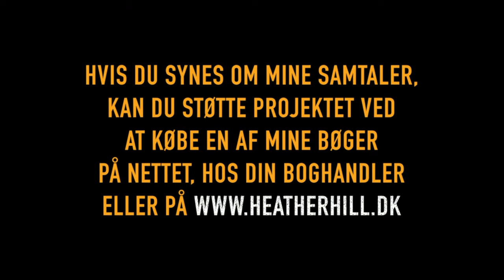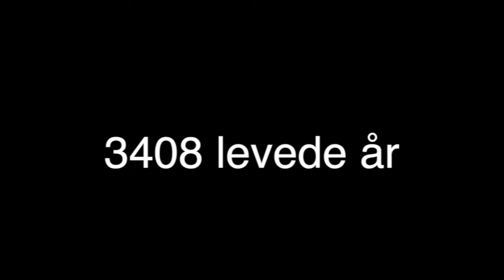ILSE JACOBSENS HÅRDESTE KAMP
I efteråret 2021 blev den nordsjællandske designer, erhvervskvinde og iværksætter Ilse Jacobsen - kendt for sit brand med tøj, hudpleje og accessories, sin blomsterbutik og sit kurbad - ramt at en aggressiv form for lymfekræft.

Siden har Ilse været gennem ugentlige behandlinger på Rigshospitalet, som har givet hende sår på spiserøret, ødelagte smagsløg og manglende appetit - og Ilse har på det halve år tabt 20 kilo.

Det betyder en helt ny virkelighed for den 61-årige nordsjællænder, som er kendt for sin viljestyrke og kompromisløshed, og som sælger sit livsstilsunivers til lande over alt i verden.

Det er ikke den første storm i Ilse Jacobsens liv.

I 2918 klagede medarbejdere over arbejdsforholdene på den Hornbæk-baserede virksomheden, og siden fulgte en økonomisk nedtur i millionklassen.

Men nu er underskuddet i den 29 år gamle virksomhed for længst omdannet til et plus - bl.a. med et nyt væksteventyr i USA og midt under kemobehandlingerne udviklingen og oprettelsen af endnu en virksomhed med salg af sengetøj, håndklæder, housecoats, juleduge og lignende.

Men hvordan klarer Ilse kampen mod kræften?

Hvordan er det at kæmpe for livet samtidig med, at der skal udvikles nye designs og holdes videomøder på Teams med de 70 ansatte over hele verden?

Hvordan har hun omlagt sit liv? Og hvordan bliver hun nødt til at gøre det fremadrettet?

Hvordan går det med den bog om sit liv som iværksætter, som Ilse har arbejdet på i flere år, men som nu er sat på pause?

Hvordan klarer Ilse Jacobsen at stå midt i et flytning til sit 350 kvadratmeter store drømmehus, som hun allerede blev forelsket i som lille pige hjemme i den idylliske badeby Hornbæk, som er kendt for sin unikke natur tæt på skov og strand.

Er hun bange for at dø, og har hun været god nok til at bearbejde sorgen og angsten?

Og hvad han hun lært af sit kræftforløb.

Se mit 50 minutter lange interview, hvor Ilse Jacobsen er 100 procent åben og ærlig, her i aften klokken 21.30.

Det er første gang, at Ilse lader sig interviewe på tv, siden sygdommen brød ud.

Under udsendelsen har du - mens der sendes - mulighed for at skrive en kommentar eller sende en hilsen til Ilse ved at skrive i kommentar-tråden på Facebook.

Så kommer din hilsen på skærmen.

Programmet sendes også samtidig på YouTube-kanalen '360 grader Østlund' - og også her kan du skrive en besked til Ilse.

Følg '360 grader Østlund' på Facebook og YouTube og hold øje med, når jeg sender unikke og anderledes programmer på kanalen.